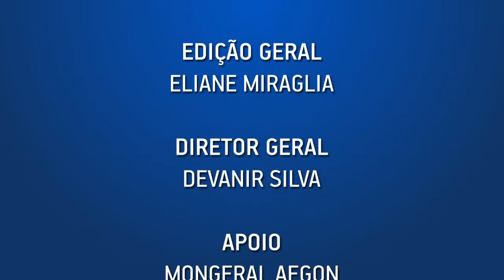DIÁLOGO É FUNDAMENTAL PARA UMA COMUNICAÇÃO EFICIENTE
O cientista de inovação Charles Bezerra associa eficiência de gestão ao desenvolvimento de diálogos significativos e compartilhamento de cultura. A comunicação mais assertiva é aquela capaz de criar um alimento em relação à visão de futuro.